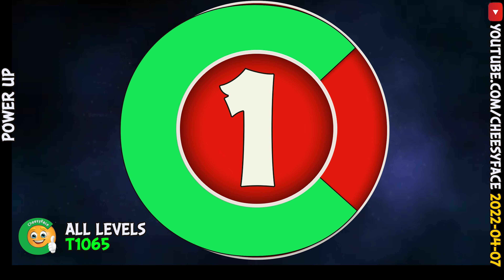All Levels Power UP Angry Birds Friends Tournament 1065 Walkthrough 2022 04 07